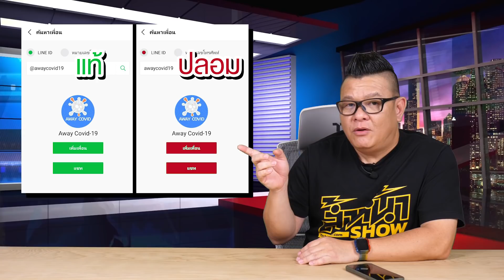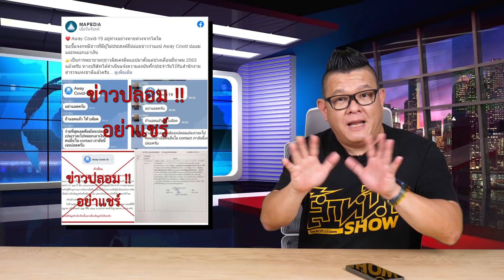เตือนภัย!! ข่าวปลอมในปลอม Away Covid-19 หลอกเก็บเงิน ขโมยข้อมูล ไม่เป็นความจริง..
หลายท่านได้รับชมคลิปที่พี่หลามแนะนำ AwayCovid-19 ซึ่งเป็น Mini App ใน LINE ซึ่งเป็น App ที่ดี ใช้ฟรี และมีผู้ใช้งานจำนวนมาก
แต่แล้วก็มีคนเลว 2021 แอบอ้างสร้างบัญชีปลอมตั้งชื่อเหมือนกันใช้รูป Avatar เหมือนกัน หลอกเก็บเงิน และขโมยข้อมูล ทำให้เกิดการเตือนภัยเกี่ยวกับ App นี้แบบผิดๆ ซึ่งมีผู้แชร์ข่าวเตือนภัยผิดๆแบบนี้จำนวนมาก
จนทางผู้พัฒนา App อย่าง MAPEDIA ต้องออกมาชี้แจ้งว่า App ไม่มีการหลอกเก็บเงิน และขโมยข้อมูล หยุดการแชร์ข่าวเตือนภัยแบบผิดๆ ส่วนคุณผู้ชมจะแยกบัญชีจริง/ปลอมของ  AwayCovid-19 ได้อย่างไร ดูคลิปนี้ครับ...

อย่าลืมกด Subscribeและกดกระดิ่งให้ช่อง แล้วคุณจะไม่ตกเทรนด์อีกต่อไป ขอบคุณครับ!!